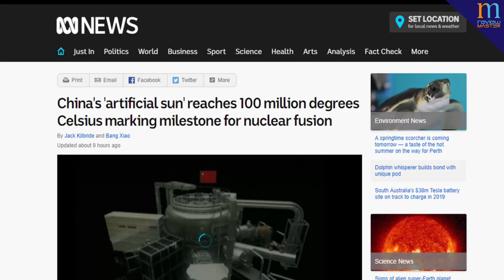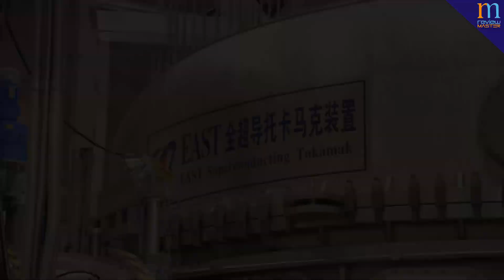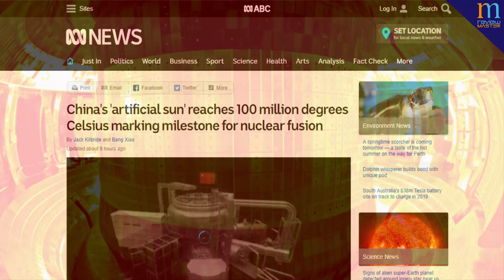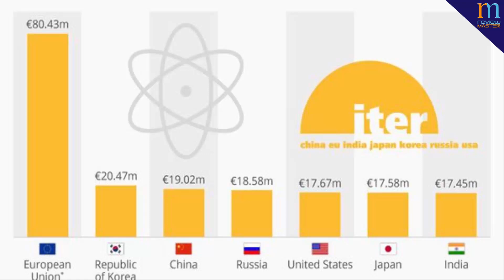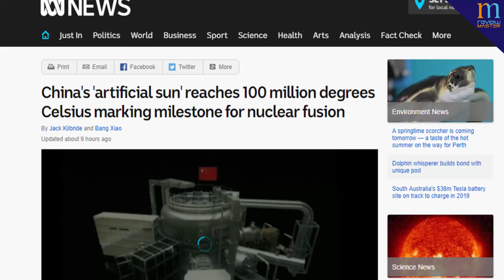China Created Artificial Sun, India Also Have The Technology?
Send Me Friend Request on FB -